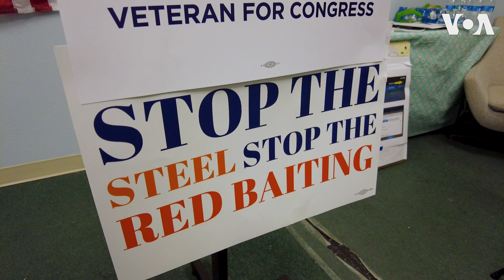台裔国会议员候选人陈介飞谈如何全面应对中国威胁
美国海军预备役少校陈介飞隶属以确保台湾海峡和南中国海航行自由为使命的第七舰队，他研究应对中国采取的侵略行为且拥有阅读绝密文件的权限。陈介飞奶奶49年前逃离大陆，当夏天解放军武力威胁时，父母和弟弟都在台湾，他当然理解共产中国的威胁，但正参选国会议员的他却被指责亲中。